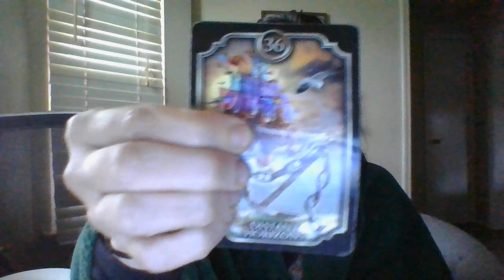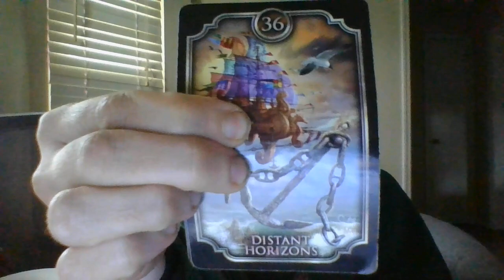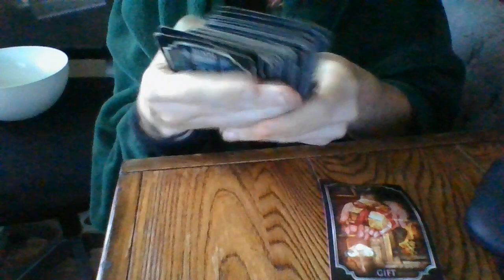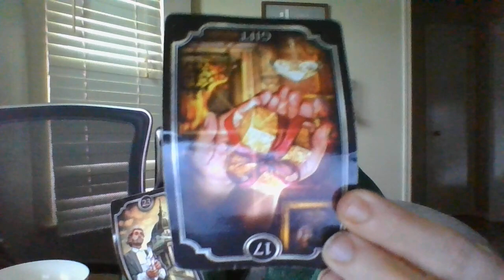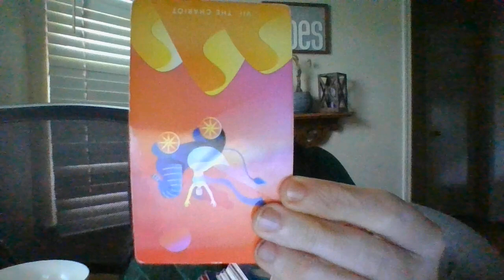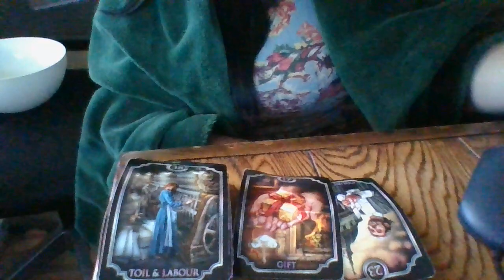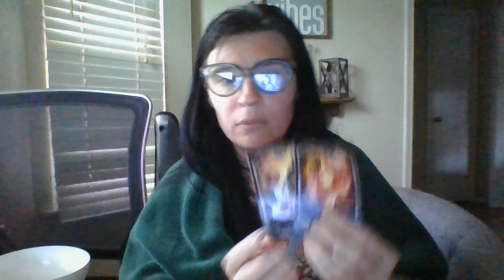SO that frauded/forged your name on vehicle documents is about to get into a MVA in thatvehicle!ETOH